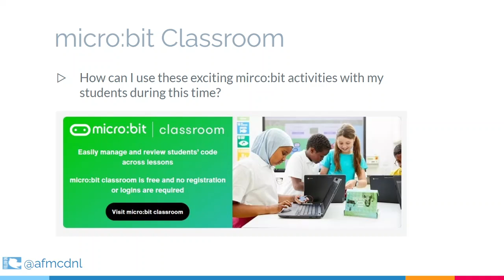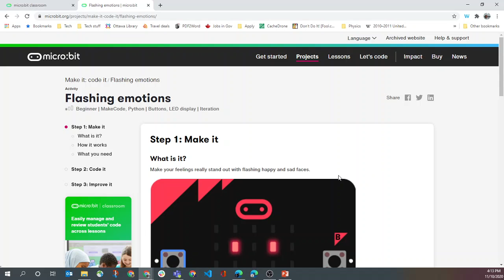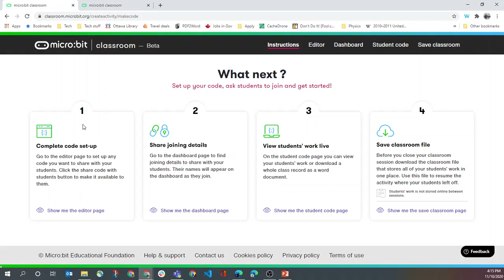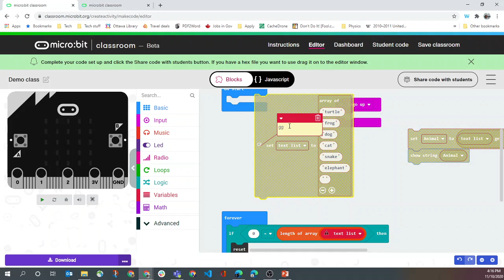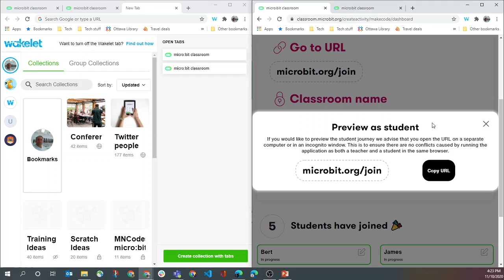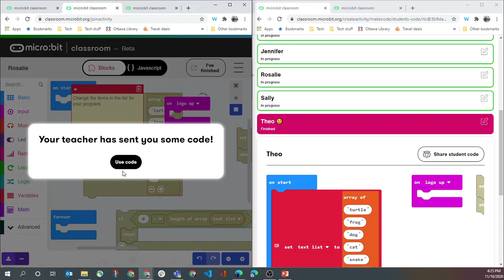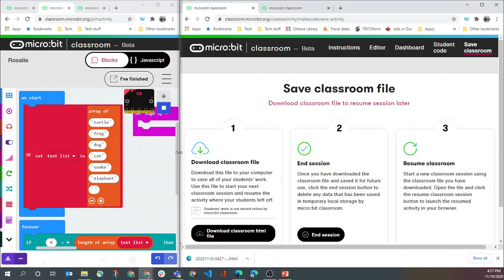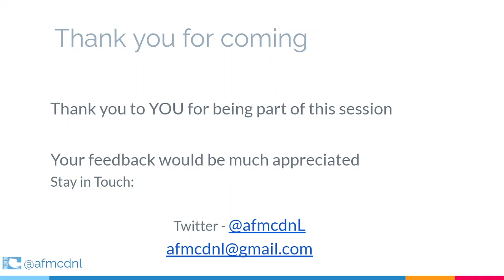Getting started with micro:bit classroom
In this video, I will give you some step by step process to getting started with micro:bit classroom.